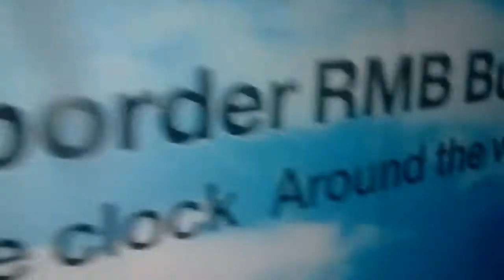Expedition Savannah. Queen : Aussteigen nach SA 260 in Frankfurt ( A340 600 )